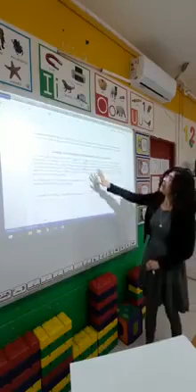1° Medio: Biología Semana 4 (4 al 8 de Mayo)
Clase Virtual Colegio Dalmacia (Material Semana 4 desde 4 al 8 de Mayo).
Curso: 1° Medio.
Asignatura: Biología.
Objetivo de la Clase: Reconocer las etapas de la fosilización y sus tipos.